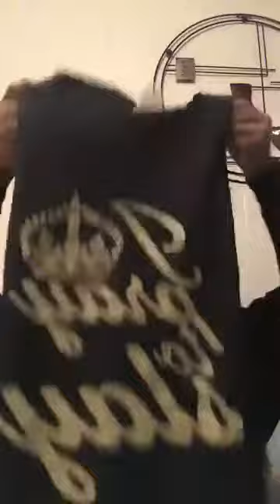The Wait Prepares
The preparation that God provides while we are waiting on the promise!